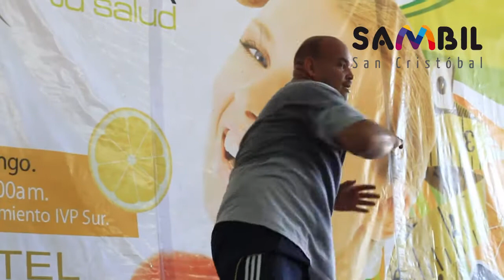Sambil San Cristóbal Activa tu Salud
Sambil San Cristóbal organiza todos los domingo bailoterapias gratuitas.